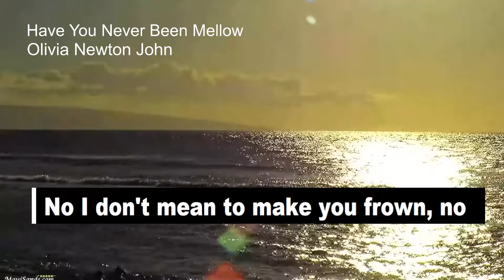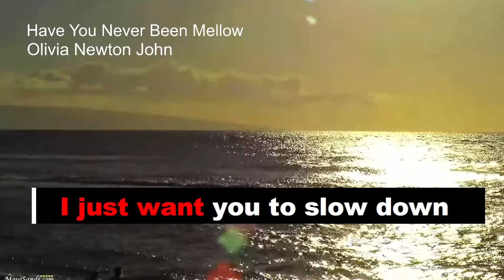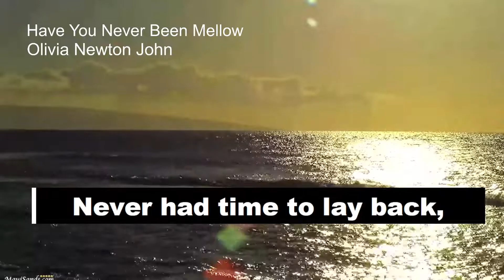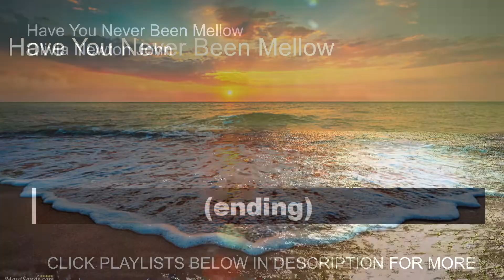Have You Never Been Mellow OLIVIA NEWTON JOHN